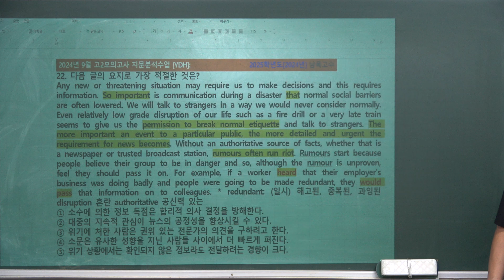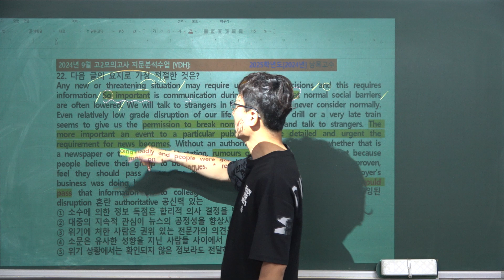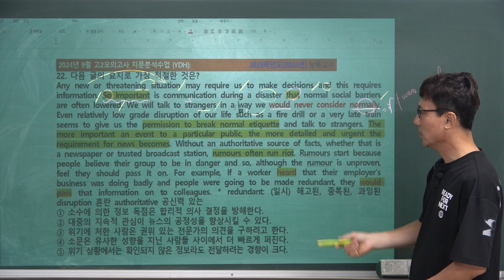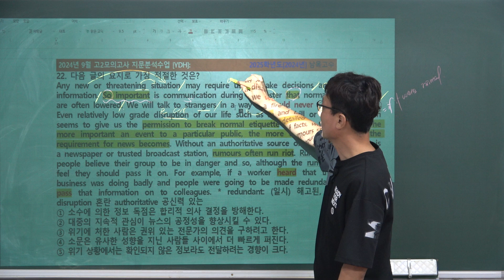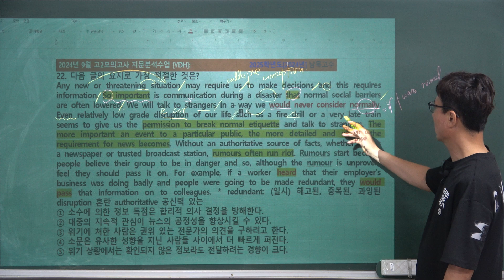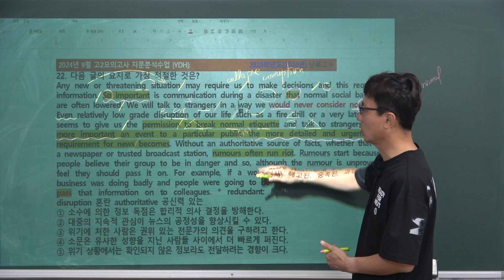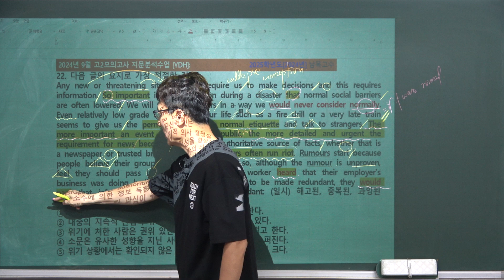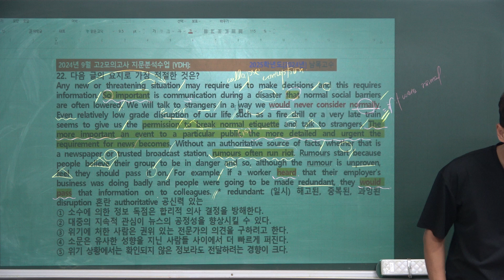KWR[2024년 9월 고2 모의고사_22번_20240920]9월 고2 전국연합학력평가 모의고사_남목고수_남목고등학교 2학년 내신대비